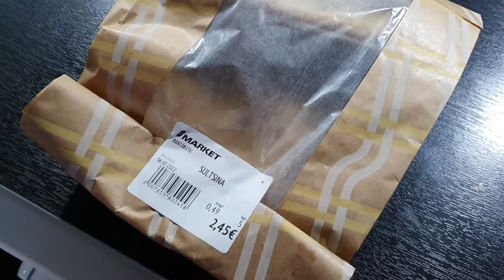Lähellä täydellisyyttä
Mitä mieltä rannikkosääasemista?

Kanavan jäsenenä saat kivan lätkän nimesi viereen, hyvän mielen ja samalla tuet tätä touhua. Liity mukaan, jos siltä tuntuu

Onko jotain kommentoitavaa? Kommentoi.
Onko jotain kysyttävää? Kysy.
Kommenttikentässä sana on vapaa.